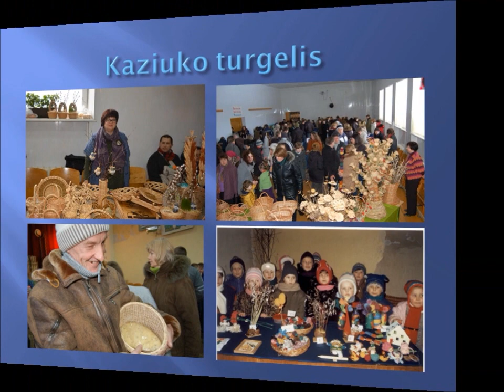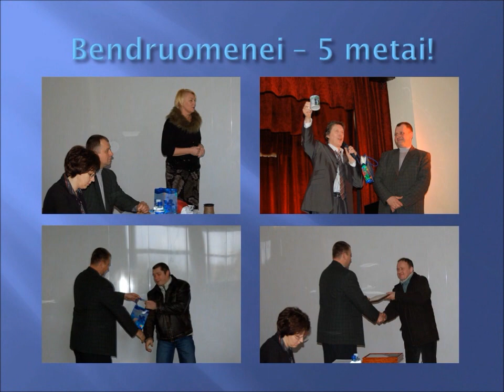Klovainiu bendruomenei - 20 (renginiai)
Klovainių bendruomenei - 20 metų.
Per šį laikotarpį miestelio gyventojai bei svečiai kviesti sudalyvauti įvairiausiuose renginiuose.